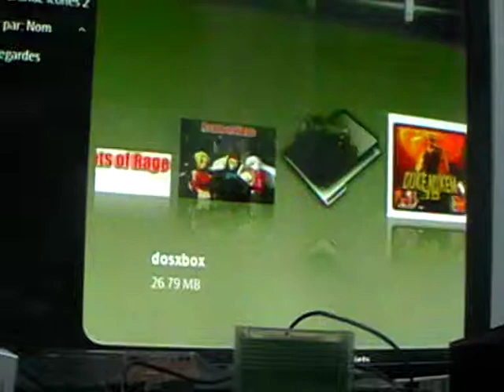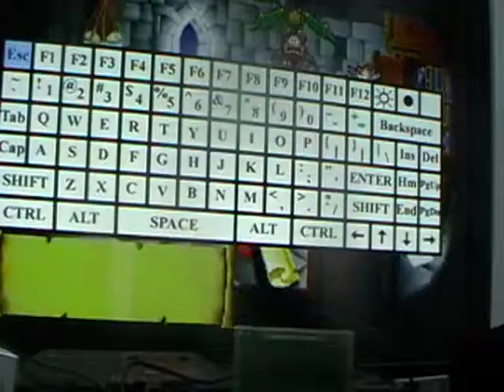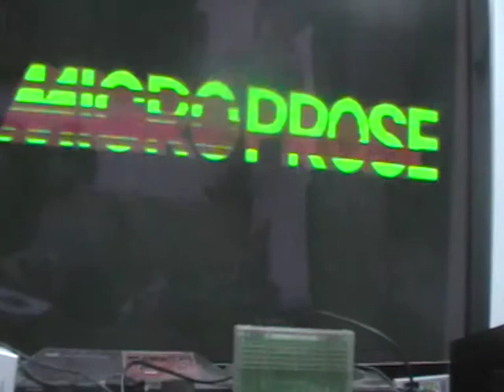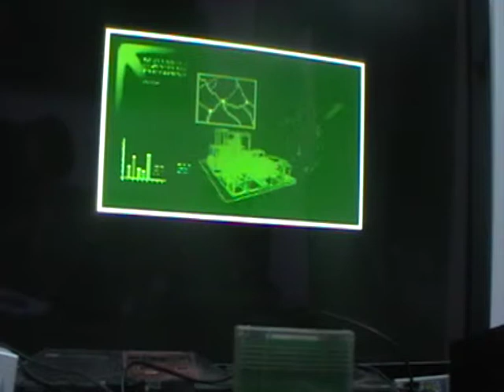Jeux DOS sous Xbox avec XBMC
Yop all !

Bon désolé je viens de voir que ma caméra nous a fait un "magnifique" effet LSD sur la TV... vous savez, celui qui montre le balayage de l'écran et qui fait saturer les couleurs =/

Rassurez vous, la vidéo est courte, et c'est juste une "proof of concept".

Sur le principe c'est quand même ultime de pouvoir retrouver tous nos bons vieux jeux dos !

Suivant les titres il faut quand même pas mal mouliner avec le clavier virtuel, et/ou retravailler les fichiers de configuration quand c'est possible.

Mais au pire on peut toujours retrouver un clavier et une souris à brancher sur la box (google is your friend !)

Allez à plus, et n'oubliez pas d'enfiler vos lunettes anti radiations !

Docteur N.